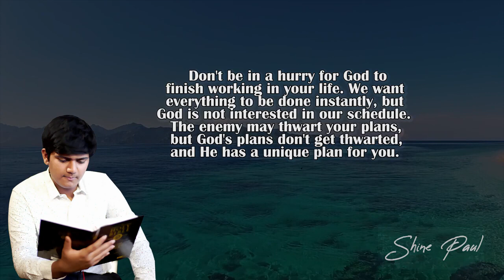Morning Time Blessing | Morning Promise | Shine Paul | Blessing Words | June 6th, 2022